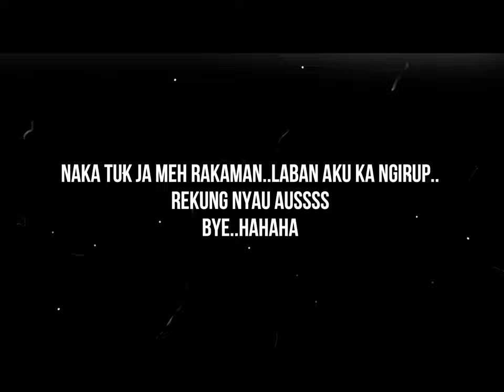Sambutan Gawai 2023 di rumah panjang @ Tr Lani Mamut (part 3)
Gayu Guru Gerai Nyamai